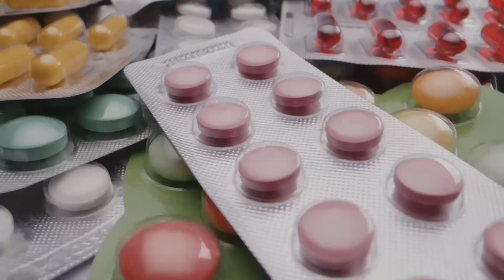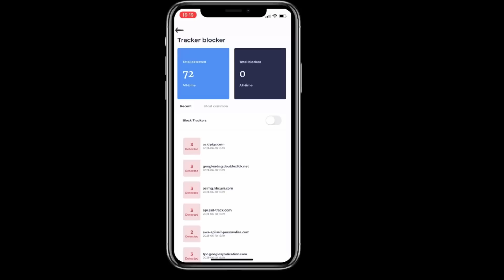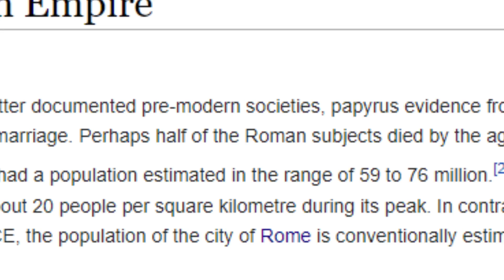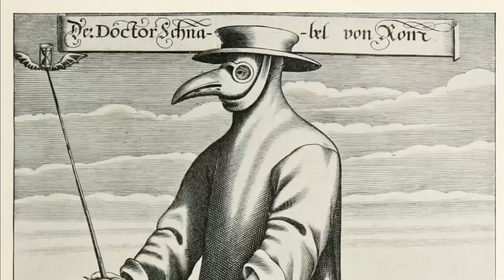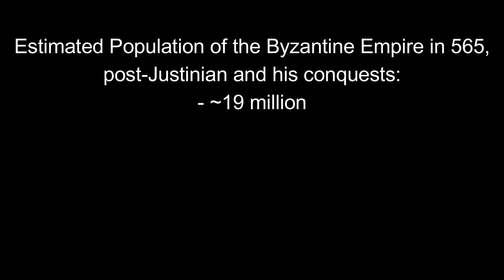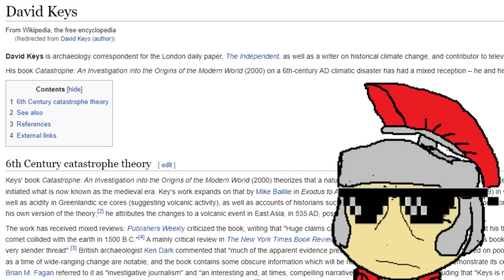How Plagues Affected the Roman Empire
Here I am again, did you miss me? Having been gone with Covid, I wondered about diseases, and this is how this video come into being.